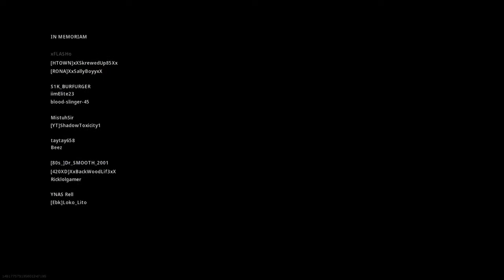Y'ALL CAN WIN THIS! Call of Duty Warzone